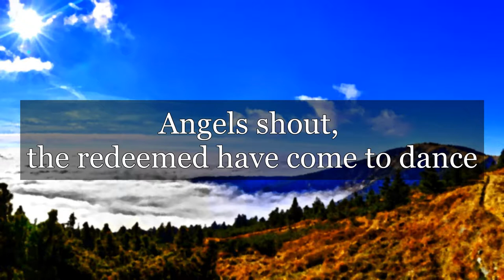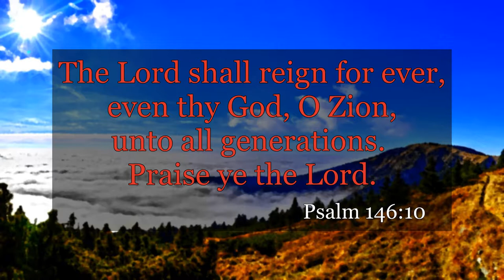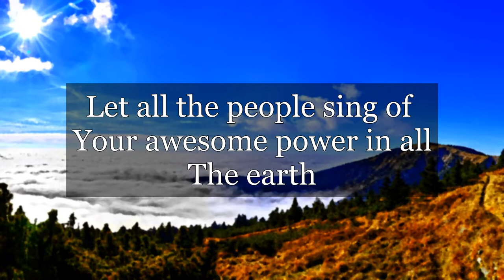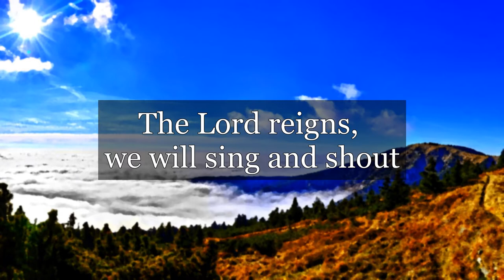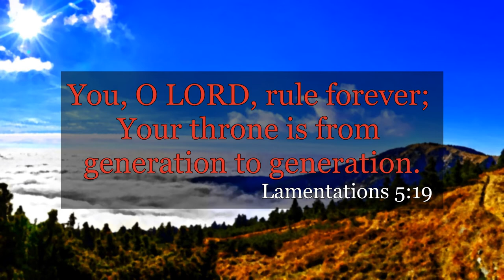The Lord Reigns | Lyric Music Video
The Lord reigns forever, and He shall reign forever more and ever more! Lyric Music Video

Made by: Judah Santiago
Preformed by: Bay Revival
Sung by: Lydia Stanley

Psalm 146:10
The Lord shall reign forever—
Your God, O Zion, to all generations.

Psalm 47:8
God reigns over the nations;
God sits on His holy throne.

Lamentations 5:19
You, O Lord, remain forever;
Your throne from generation to generation.